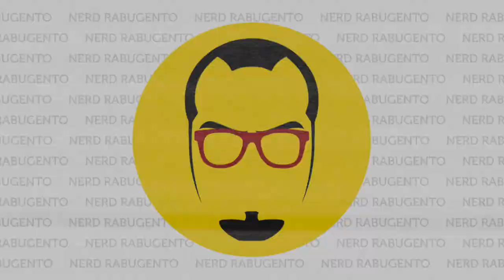PULP FICTION - Especial - Nerd Rabugento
Pulp Fiction - Tempo de Violência é um dos filmes mais importantes da história do cinema e agora está de volta. Esse que é o filme mais importante da carreira de Quentin Tarantino deve ser visto na tela grande, aproveite a oportunidade, vai passar no Cinemark entre os dias 19 e 29 de julho de 2016!

O canal Nerd Rabugento se juntou ao Amigos do Fórum e ao Republika Pop e juntos fizeram este ESPECIAL PULP FICTION - TEMPO DE VIOLÊNCIA ClassicosMafia em três partes

O Canal Nerd Rabugento vai dar DEZ PARES DE INGRESSOS para assistir ao filme no dia 21/06/2016 no Shopping Cidade de São Paulo.

O NERD RABUGENTO ESTARÁ PRESENTE, venha assistir ao filme com a gente.

As dez primeiras pessoas que mandarem as respostas corretas para as TRÊS PERGUNTAS (mostradas em cada um dos três vídeos) para o email ganharão um par de convites para assistir ao filme Pulp Fiction - Tempo de Violência no dia 21/06/2016 às 20h30 no Cinemark do Shopping Cidade de São Paulo (Cinemark Cidade de São Paulo - Avenida Paulista, 1230 - 4º ANDAR - Bela Vista - São Paulo/SP). Os convites deverão ser retirados no local e precisarão ser trocados na bilheteria, então chegue cedo pois a sala está sujeita a lotação.

ATENÇÃO: Você precisa estar em SÃO PAULO, SP, no dia da sessão. Apenas um par de convites por email.

SE VOCÊ NÃO GANHAR O CONVITE TAMBÉM PODE PARTICIPAR DA SESSÃO, é só aparecer e comprar o seu ingresso.

Neste vídeo tem: pulp fiction, tempo de violencia, cinema, cinemark, assistir pulp fiction, filme pulp fiction, tarantino, quentin tarantino, filmes tarantino, amigos do forum, republika pop, convite cinemark, ingresso cinemark, comprar cinemark, dublado, legendado, classicos cinemark, classicosmafia, netflix, net flix, melhor serie, pior serie, melhores séries, piores séries, melhores filmes, piores filmes, melhor filme, pior filme, filme, trailer e muito mais!

 ►► PATRÕES:

Rafael Aureliano
Airton Jr.
Kairton da Silva Pereira
Marcus Guilherme
Jorge Freire Jr.
Augusto Magalhães
José Vanz
Sergio Novita
Nando Feitosa
Quarto Mundo
Leandro Anduzezin
Thiago Alessandro Tormena
Caio César
Leonardo Jacobsem
Silvio Luis de Almeida
Gustavo Vellame

 ►► PADRINHOS:

Pablo Viotto
Pedro Henrique Lima
Ricardo Silvério
Ronaldo Salles
Rebeca Gerbase
Ary O. J. Kash
Cristiano Lopes
Luis Henrique
Olavo Montenegro de Souza
Rafael Xavier